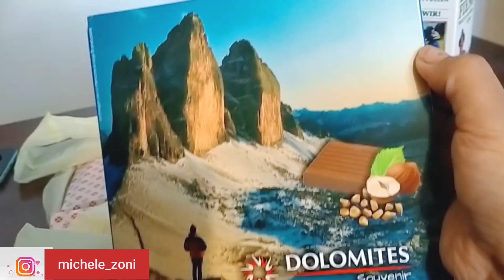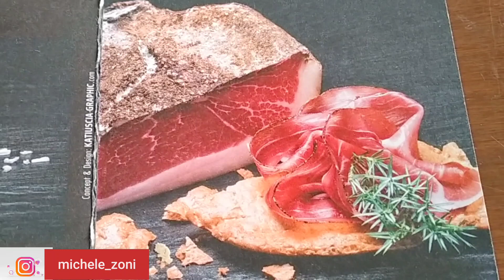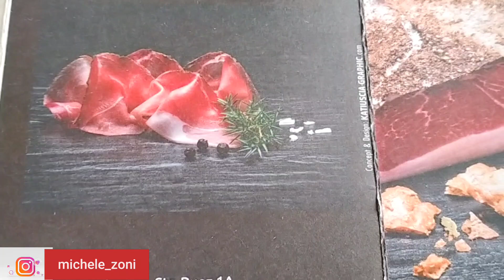My mother in-law teaches me how to cook Carbonara|Italian food